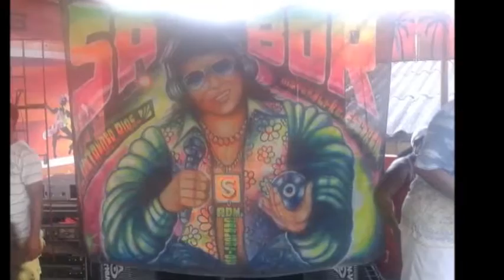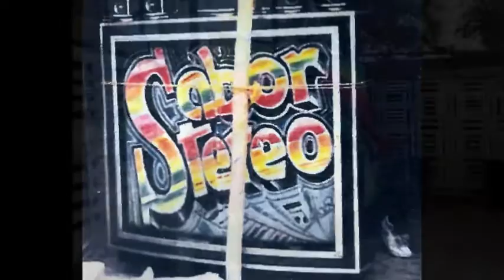LA CLAVE DEL CHURRÉ - SABOR STEREO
GRACIAS AL COMPADRE TITO DSANPDRO FUE POSIBLE RESCATAR ESTE TEMA